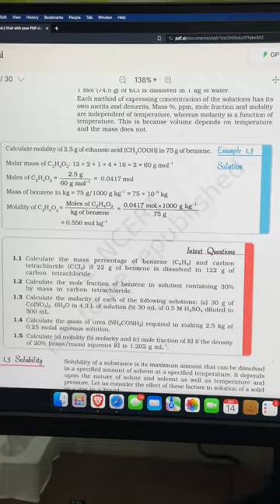Best Website For Backbencher 😱 - Now Backbencher Will be Topper Of The Class